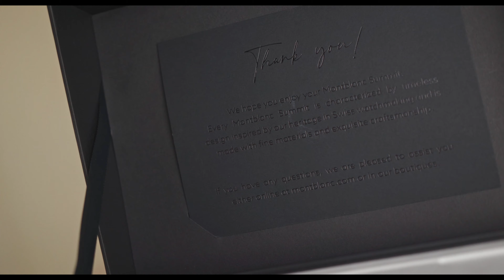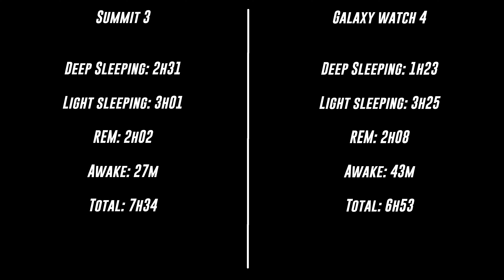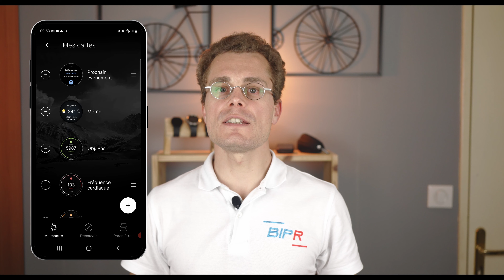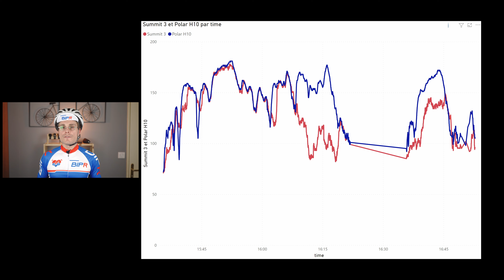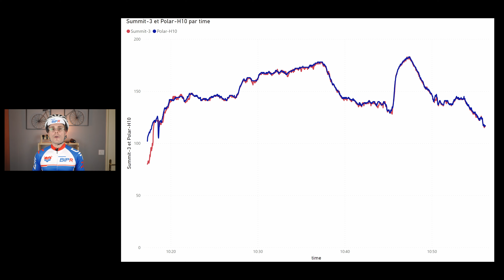Montblanc Summit 3 review for everyday life and cycling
I reviewed the new Montblanc Summit 3 smartwatch under Wear OS 3 for everyday life and cycling.

In this video, we will see how to setup the watch, what are the different features, and how accurate it is for cycling, especially concerning heart rate and GPS.

If you want to download HR2VP cycling app for the watch

Chapters
00:00 Introduction
00:22 General presentation
01:28 Unboxing
01:58 Setup
02:19 First impressions
03:22 Battery life
04:16 Sleep tracking
05:32 Smart functions
06:09 Body energy
06:26 Summit app
06:59 Heart rate accuracy
08:44 Sensor pairing
09:09 GPS accuracy
09:52 Conclusion